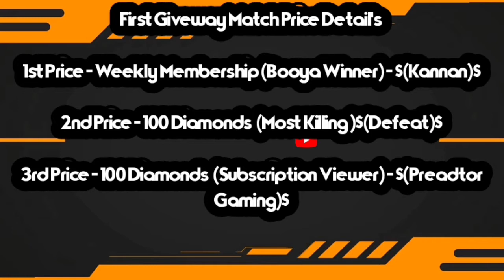Again Free New Character..... 3rd Giveway.....⚽⚽⚽⚽🏆🏆🏆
3nd Giveway Tournament Announcement

1st Price :  most of kill (100 diamonds)🥇🥇🥇🏆🏆🏆🏆

2nd Price : subscription viewers (100 diamonds)🥈🥈🥈🏆🏆🏆🏆

Again Free character ⚽⚽⚽

Double rewards ⚽⚽⚽ 💎 💎 💎